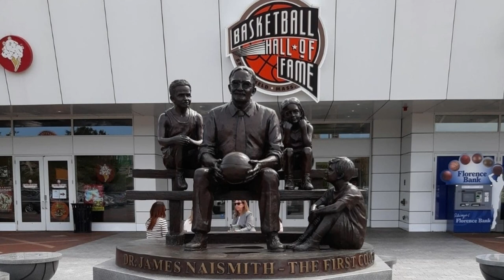Le 10 migliori classi Hall of Fame di sempre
NOVITA: da oggi puoi ABBONARTI al nostro CANALE e supportare NBAPassion.com!  Come si fa? Sotto a ogni video, clicca su "Abbonati" e scegli tra: Real Fan NBA, NBA enthusiastic fan e NBAPassion Contributor!

Perché abbonarsi? Badge fedeltà personalizzato nei commenti e chat, sblocca le emoji personalizzate e risposta PRIORITARIA ai tuoi commenti durante le dirette e in ogni video!